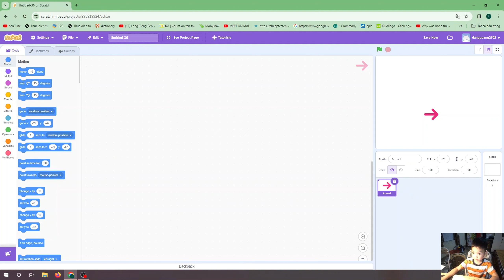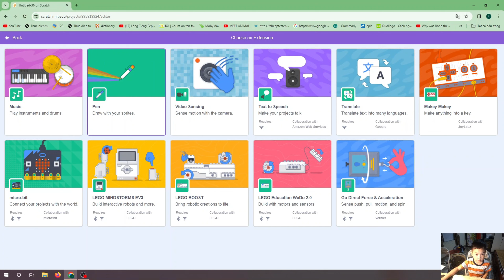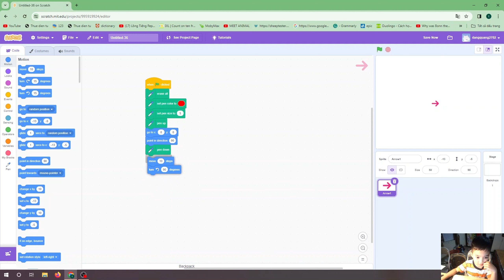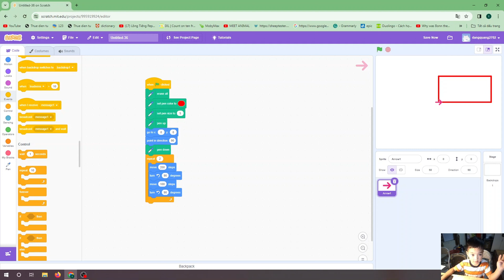KHI BẠN NHỎ 6 TUỔI LẬP TRÌNH SCRATCH SẼ NHƯ THẾ NÀO? HÌNH VUÔNG VÀ HÌNH CHỮ NHẬT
laptrinhscratch lậptrình lậptrìnhtrẻem scratch scratchgames KHI BẠN NHỎ 6 TUỔI LẬP TRÌNH SCRATCH SẼ NHƯ THẾ NÀO? HÌNH VUÔNG VÀ HÌNH CHỮ NHẬT
CÁCH VẼ HÌNH TRÒN TÔ MÀU|Lập trình Scratch
CÁCH VẼ NGÔI SAO 5 CÁNH VÀ NGÔI SAO N CÁNH BẰNG HÌNH THOI
Vẽ HOA VĂN TAM GIÁC ĐỀU trong Lập trình Scratch.
Vẽ HOA VĂN HÌNH VUÔNG trong Lập trình Scratch
Vẽ hình vuông cơ bản và các hình vuông mở rộng trong Lập trình Scratch.
Hướng dẫn vẽ các hình cơ bản trong Scratch.
Lập Trình Scratch VẼ THÁP HÌNH VUÔNG | VDD SHOA
Scratch là một loại ngôn ngữ lập trình được tạo ra bởi MIT Media Lab với mục đích giúp trẻ em học lập trình một cách dễ dàng và thú vị. Scratch có giao diện đồ hoạ thân thiện với người dùng, giúp trẻ em tạo ra các chương trình, game và hoạt hình chỉ trong vài phút. Nó bao gồm các khối lập trình có hình ảnh dễ nhìn và có thể được kéo/thả để tạo thành một chương trình hoàn chỉnh.
Phần mềm Scratch dùng để tạo ra các chương trình, game và hoạt hình với giao diện đồ hoạ thân thiện và dễ sử dụng. Nó cho phép người dùng kéo và thả các khối lập trình với các hình ảnh đơn giản để tạo ra một chương trình đầy đủ. Scratch cũng cung cấp các công cụ để chỉnh sửa và thay đổi các đối tượng, âm thanh và hiệu ứng hình ảnh.
Hãy cùng Nhật Minh học tập và nghiên cứu lĩnh vực lập trình này nhé.
Scratch is a programming language created by MIT Media Lab with the goal of helping children learn programming in an easy and fun way. Scratch has a user-friendly graphical interface that helps children create programs, games and animations in just minutes. It includes visually pleasing programming blocks that can be dragged/dropped to create a complete editing program.
Scratch software is used to create programs, games and activities with user-friendly and easy-to-use graphical interfaces. It allows users to simply extend and release block installers with single images to create a full program. Scratch also provides tools for editing and changing objects, sounds, and visual effects.
Let's study and research this programming field with Nhat Minh.